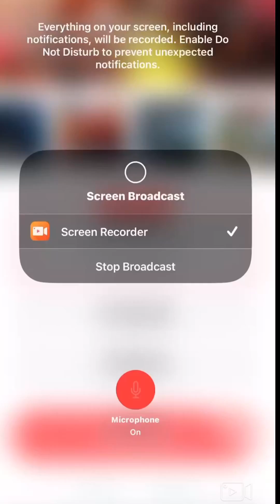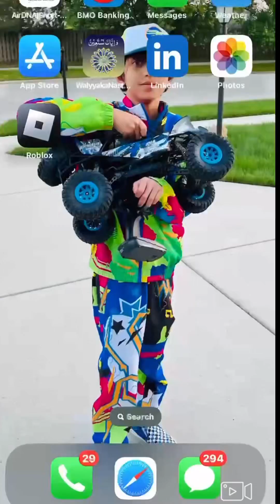My life as a YouTuber